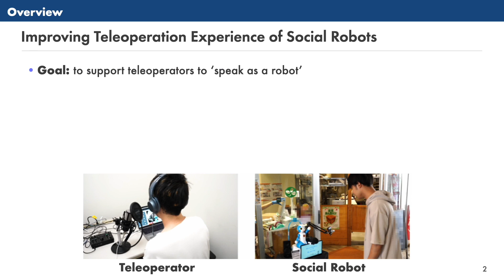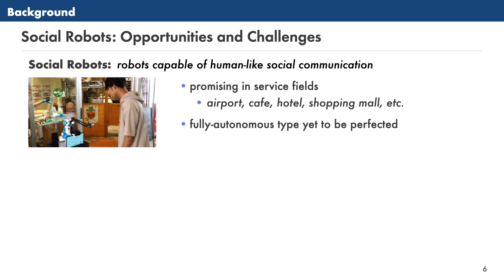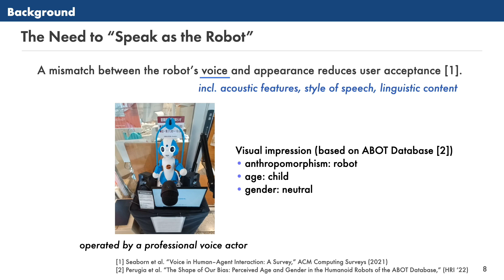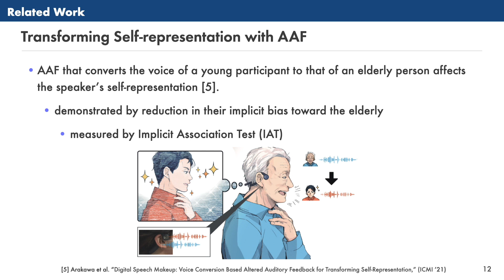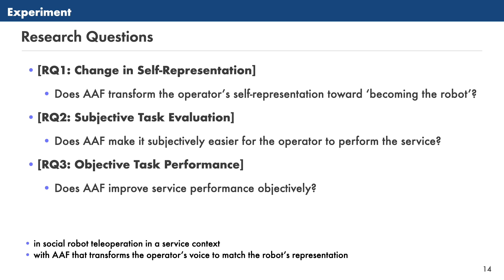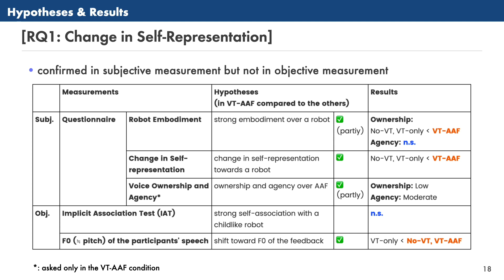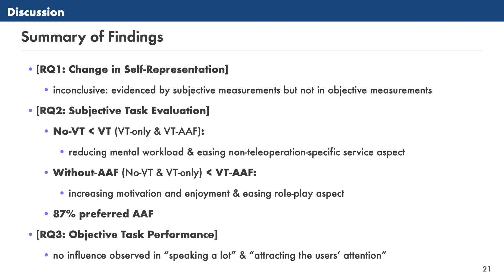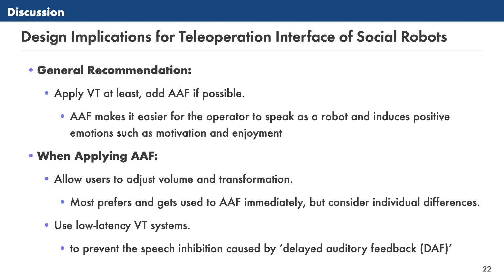Investigating Effect of Altered Auditory Feedback on Self-Representation, Subjective Operator Exp...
Nami Ogawa, Jun Baba, Junya Nakanishi

Session: Human-Robot Interaction B

Teleoperating social robots requires operators to ``speak as the robot,'' as local users would favor robots whose appearance and voice match.
This study focuses on real-time altered auditory feedback (AAF), a method to transform the acoustic traits of one's speech and provide feedback to the speaker, to transform the operator's self-representation toward ``becoming the robot.''
To explore whether AAF with voice transformation (VT) matched to the robot's appearance can influence the operator's self-representation and ease the task, we experimented with three conditions: no VT (No-VT), only VT (VT-only), and VT with AAF (VT-AAF), where participants teleoperated a robot to verbally serve real passersby at a bakery.
The questionnaire results demonstrate that VT-AAF changed the participants' self-representation to match the robot's character and improved participants' subjective teleoperating experience, while task performance and implicit measures of self-representation were not significantly affected.
Notably, 87\% of the participants preferred VT-AAF the most.